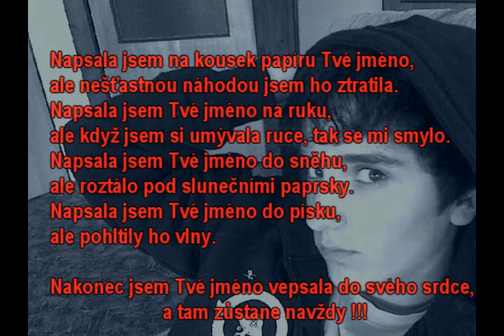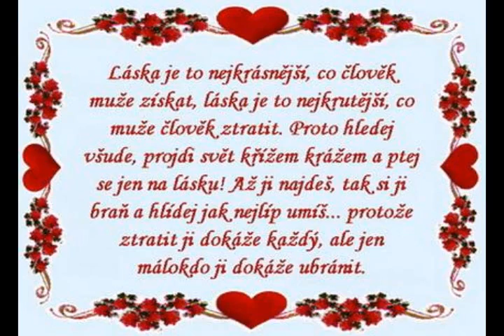With love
Tohle video je pro Tebe, Tome.